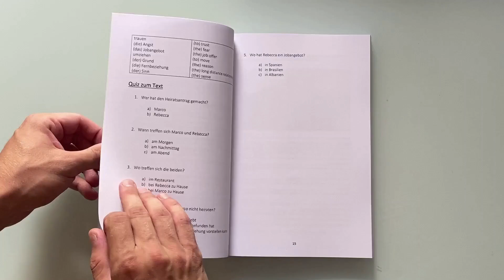Mein Nachbar zeigt mich an | Like Germans | Deutsch lernen mit Dialogen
Was geht ab Freunde, herzlich willkommen auf unserem Kanal Like Germans!

Auf unserem Kanal Like Germans findest du kostenlose Videos zum Deutschlernen online.
Wir haben Deutschkurse für Anfänger auf dem Sprachniveau A1 und A2, sowie Videos für Fortgeschrittene mit dem Sprachniveau B1 und B2.

Hier findet ihr unser kostenloses Ebook: "Die größten Fehler, die alle Deutschlerner machen":

Interessiert an einem Deutschkurs? Wir bieten von A1-C2 Online-Kurse an. Bei Interesse hier melden: